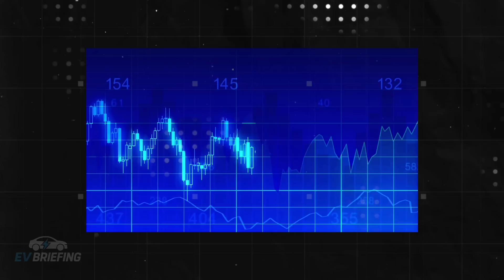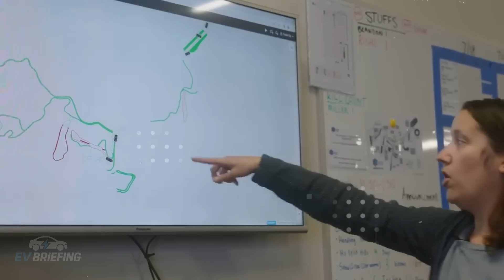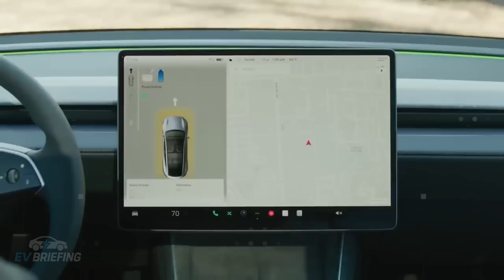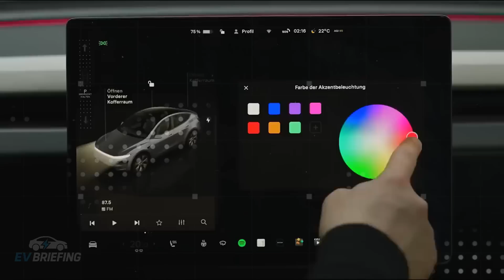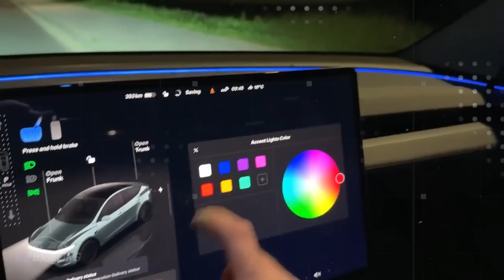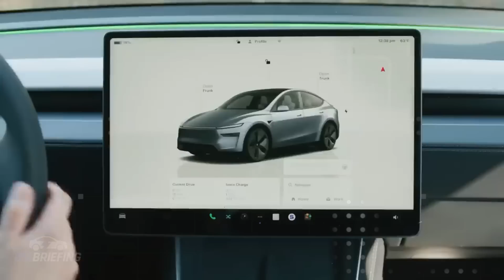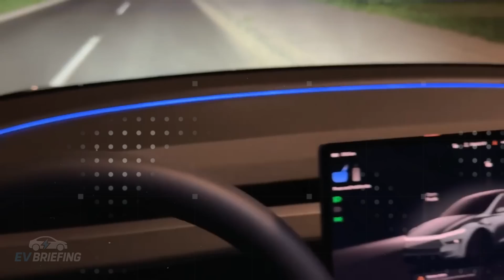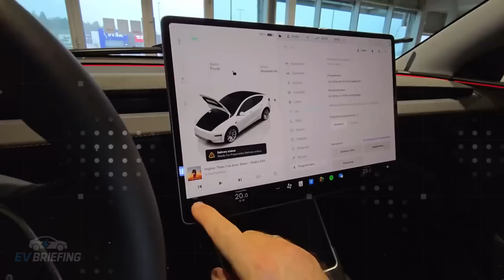IT'S HERE! New Tesla Model 2 - $10.879, Axial Flux Motor 4x Torque + 60 Kwh V2G — Power For 5 Days!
Tesla is about to disrupt the electric vehicle market with the launch of the Model 2, promising a blend of cutting-edge technology and affordable pricing. The spotlight is on the revolutionary axial flux motor, which breaks away from traditional engineering norms, delivering high efficiency, impressive torque, and significant weight reduction. This technology enables a new vehicle architecture with motors integrated into the wheels, increasing interior space and enhancing drivability. Additionally, the Model 2 features a structural “pancake” battery that improves safety and streamlines production.
Another standout feature is the Model 2’s ability to function as a mobile energy source thanks to bidirectional technology that allows energy to be sent back to homes and grids during outages or peak demand. This integration with the electrical infrastructure places the vehicle on a new level where mobility and energy converge. With automated manufacturing and sustainable materials like ferrite magnets replacing rare earths, the car aims to cut costs and reduce unwanted noise. A true game-changer for the future of electric cars and urban mobility.